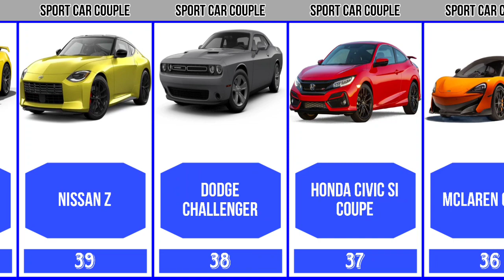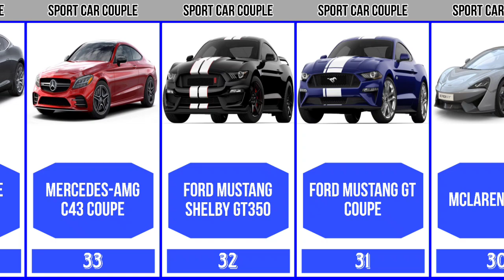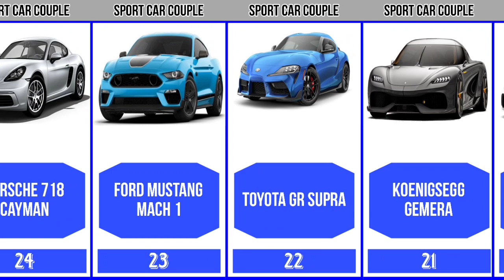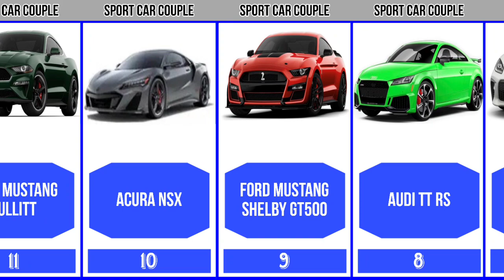Most Best Sport Car Couple Brands | Genalyst